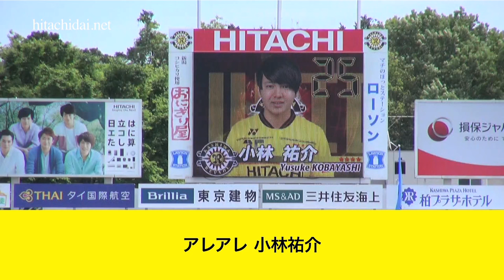【柏レイソル】選手応援歌 小林祐介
柏レイソルのMF 小林祐介選手の応援歌です。